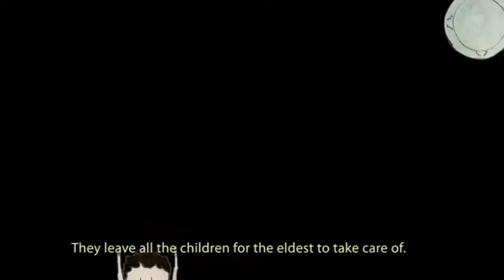Crabapples [Hmong Animation]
Hand Drawn animation. Ink on paper. Music by Jason Mckee-Ota. Song by Yer Chang. Sound Mix Nathan Ruyle. A film by Pa Na Lor.

Crabapples is the bittersweet coming of age of a child whose mother is a compulsive gambler. The swings and playground is symbolic of her childhood. The house is the adulthood that consumes her. The dishes represent all her responsibilities that continue to pile up.

Pa Na Lor. A multidisciplinary artist working in experimental animation consisting of limited hand drawings digitally collage with woodblock prints and/or oil paintings told through kwj thxiaj (traditional Hmong folksong.)